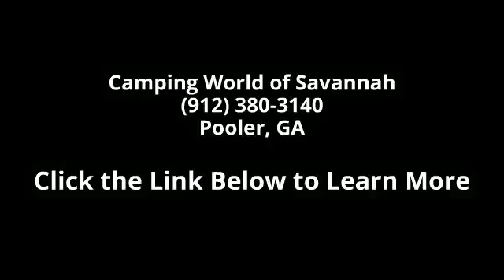2016 Minnie 25B - Camping World of Savannah - Pooler, GA...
New 2016 Winnebago Minnie 25B Class C for Sale